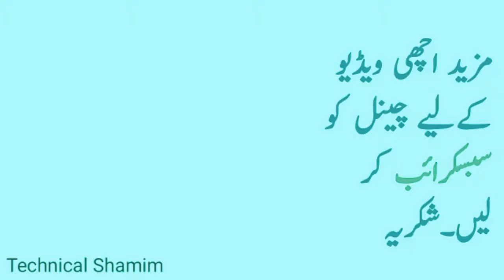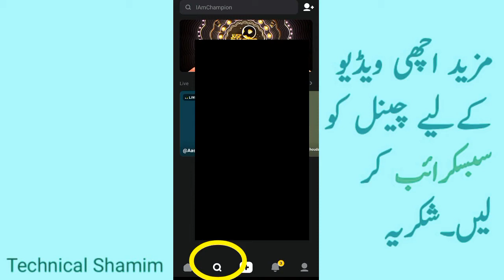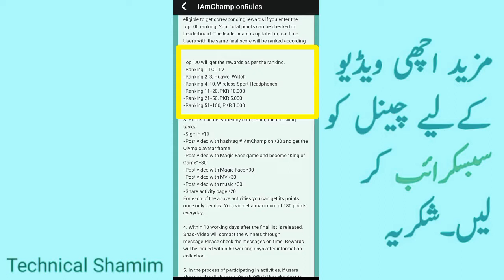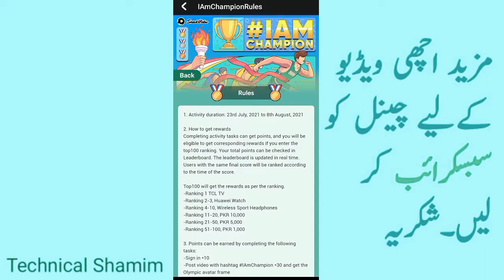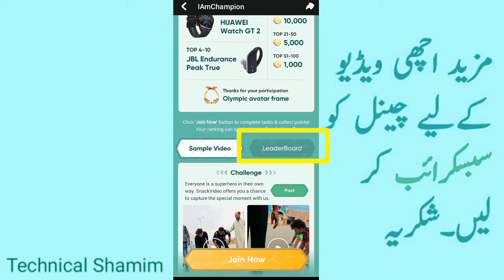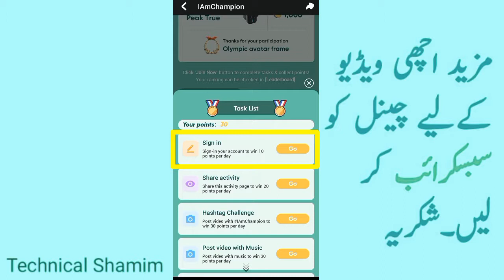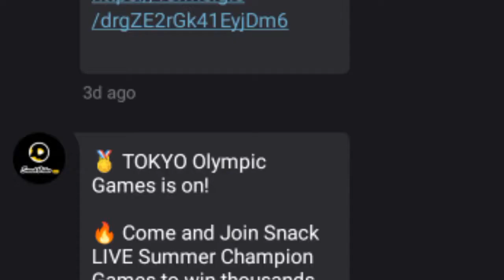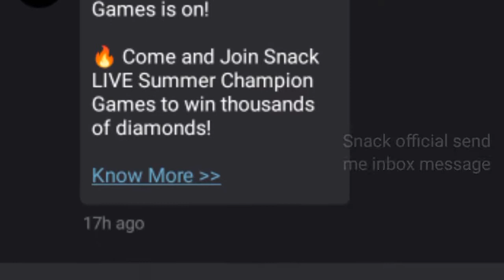How to win HD TV Huawei watch ⌚ and other rewards from snake video application - Offer is limited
You well done here How to win HD TV Huawei watch ⌚ and other rewards from snake video application - Offer is limited it mean that you can rewards from snake video application to complete a task daily basis and upload some basic condition video that complete rules and regulation so you can win HD TV e watch Huawei company and other reward they like Bluetooth headphone etc are things that you can easily in from snake video application.
in sainik video application is a challenge that is also called I am champion in champion how win and forgot more and more points get a man that get a lots of points from complete kaling and post Delhi video and get sharing information and other activities then you can a lots of point from snake video application and you can challenge complete then you can get a reward from snake video application.
if you are not join snake video application then you can join this application with the following link

1. The invitation code is [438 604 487].
Copy the whole text to the clipboard.
2. Tap the link below to install.

Links

Join snack video app and earn money

1. The invitation code is [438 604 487].Copy the whole text to the clipboard.
2. Tap the link below to open/install Snack. (recommend way)

Join Tik Tok application and earn money

Invite code. B53865598